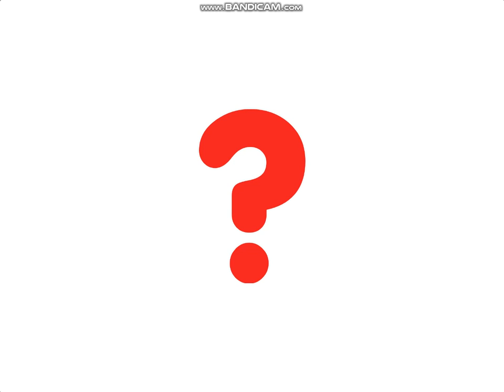What name of Show for Lemon Jar?